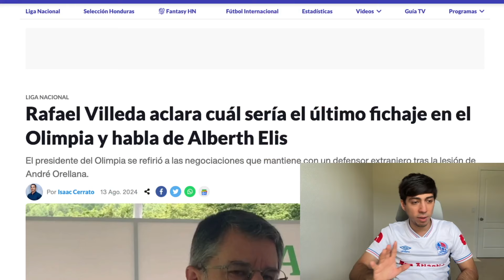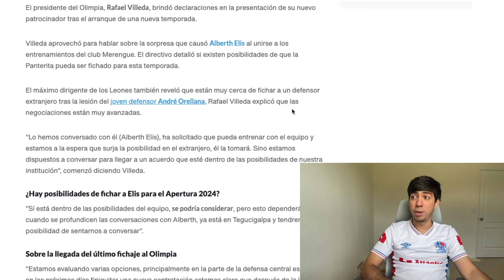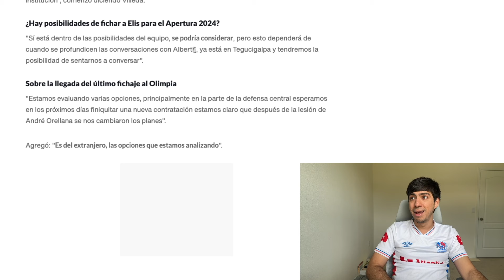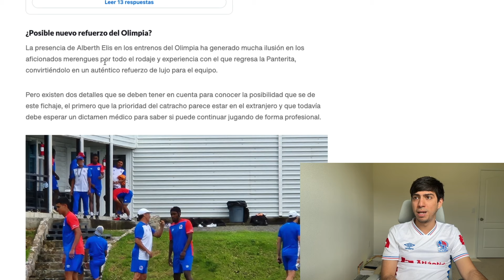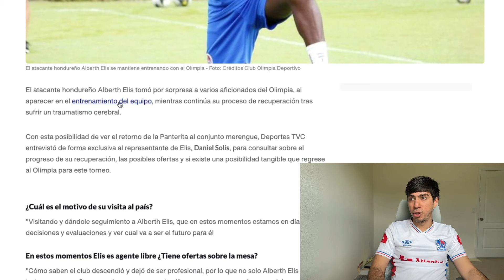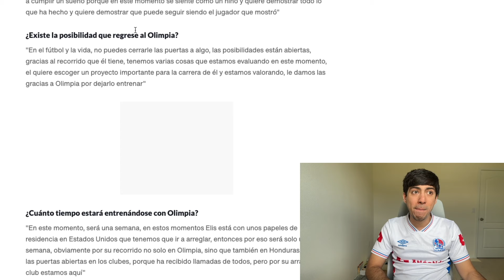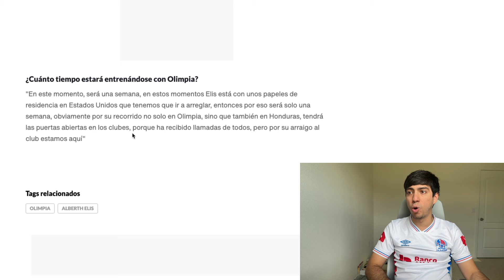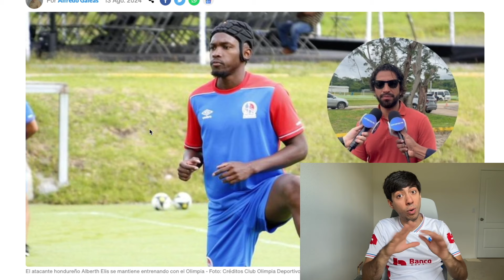DECLARACIONES RAFAEL VILLEDA | ¿FICHAJES NUEVOS? ¿ REGRESA LA PANTERITA AL OLIMPIA?